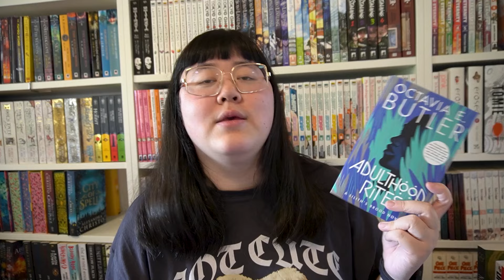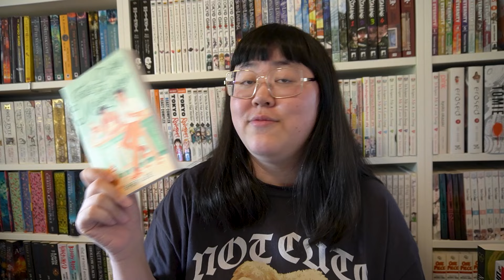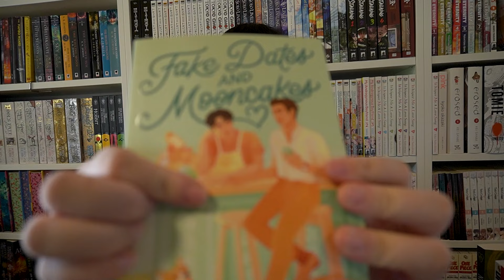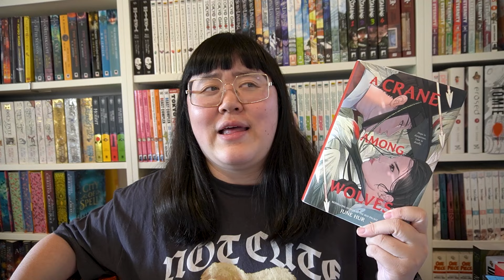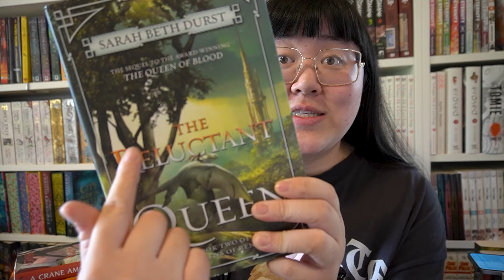Punishment Rounds & Magical Readathon 😰 | Tumbling Pandas #20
hello! here is my september tbr. why is it so big?!!